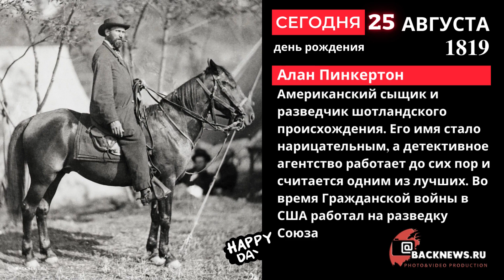Сегодня, 25 августа родился Алан Пинкертон Американский сыщик и разведчик шотландского происхождени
- события по дням. ДР звезд и великих людей! Ждем вас!